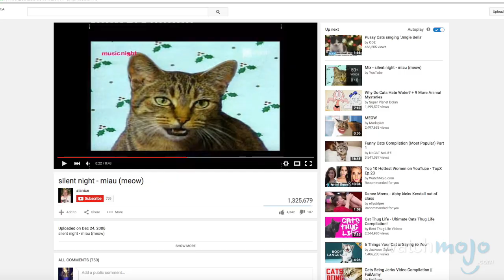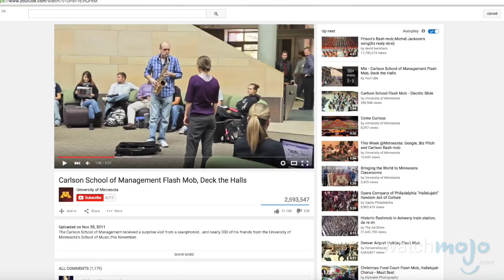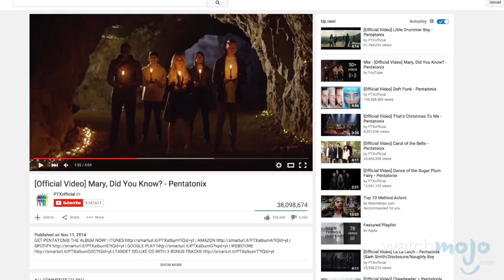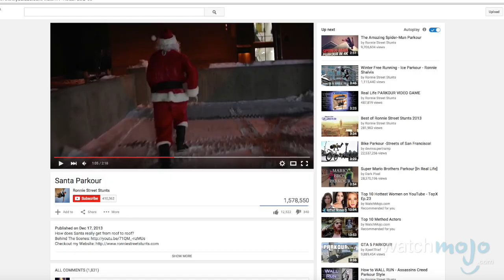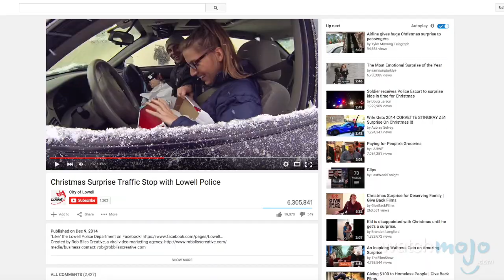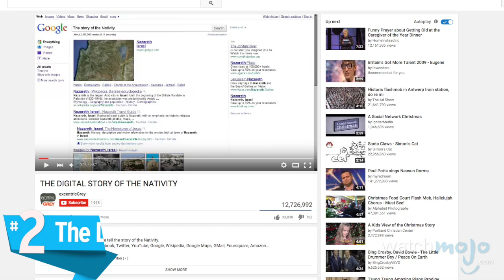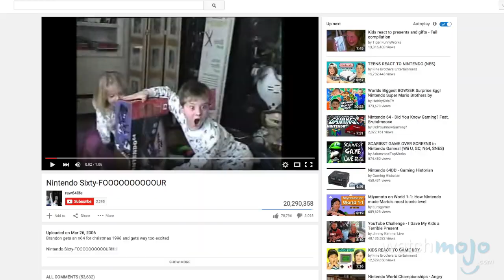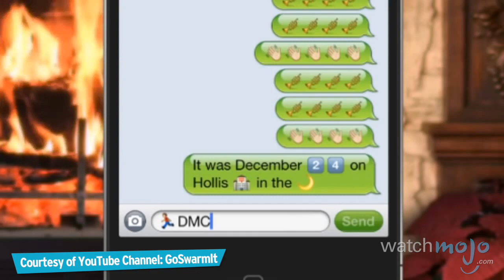Top 10 Feel Good Christmas YouTube Videos - TopX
Top 10 Feel Good Holiday Videos

Welcome to TopX, the show where we countdown the very best that YouTube has to offer! You can vote on future episode topics Today, we'll be counting down our picks for the top 10 Feel Good Christmas YouTube ads.